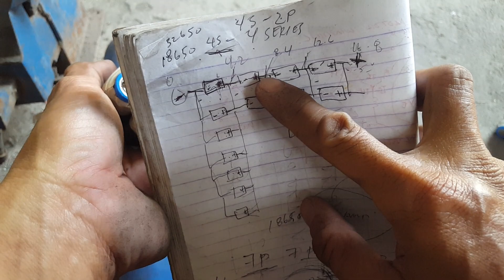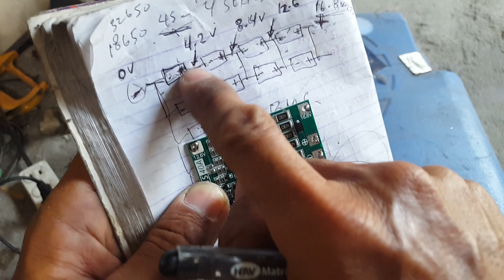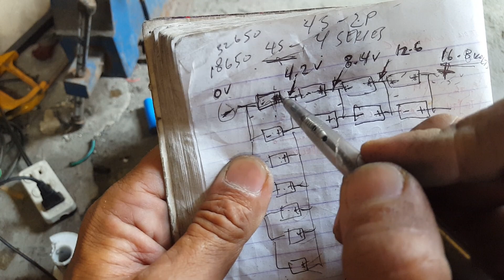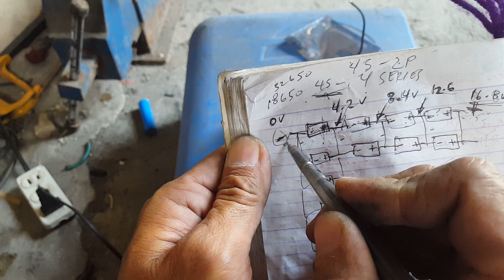Paano gumawa ng 4s 2p gamit ang 18650 lifepo4 battery 2023 | Part 2